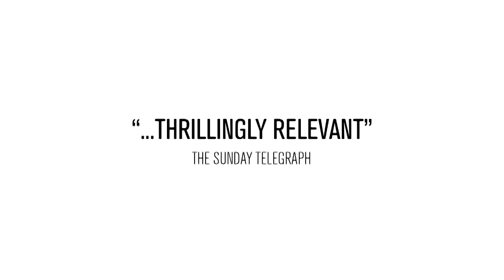Brave New World savage trailer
Brave New World @ The Everyman Theatre, Cheltenham October 20 - 24